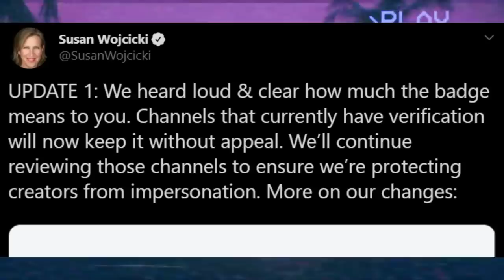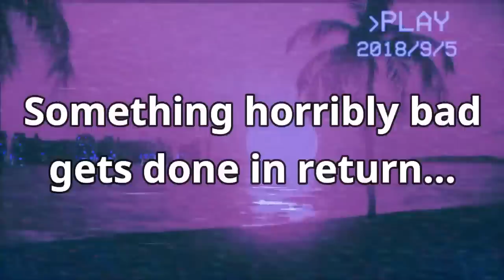YouTube Cancels Verification Update After Global Criticism